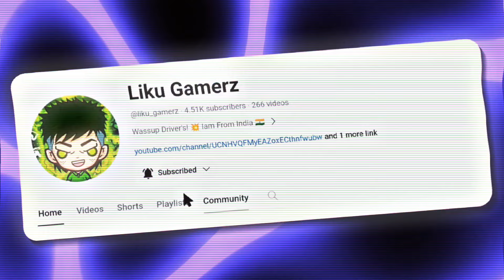Races With Random Players 😎 - 2024 NEW! UPDATE - V6.83.0 - Extreme Car Driving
HELLO GUY'S & GIRL'S 🤗 WELCOME TO
( LIKU GAMERZ ) DESCRIPTION 💖
I'm 14 Year's I Work So Hard 😩 On This Channel
i Make My Own Video's 👀 No One Makes My Video's!

⬇️⬇️⬇️Download Link Of This Game⬇️⬇️⬇️
⏺️ Extreme Car Driving Simulator

extreme car driving simulator new map update
extreme car driving simulator race track
extreme car driving simulator new map
extreme car driving simulator speed mod
funny moments
meme
extreme car driving simulator funny moments
ecds
liku gamerz
car games
simulator games
✨ NOTE:-

Let's Keep On Increasing Our Army..💪🏻
-: Let's Go Guy's. 😙🙌🏻
🟤▬▬▬▬▬๑۩۩๑▬▬▬▬▬▬🟢
                LIKU GAMERZ
🟢▬▬▬▬▬๑۩۩๑▬▬▬▬▬▬🟤